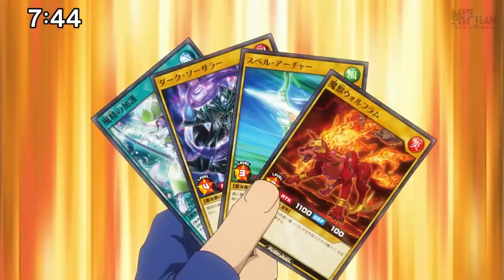Yu-Gi-Oh! Sevens - Un ritorno al passato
Nell'anime durante l'episodio 4 è presente anche la carta magia "Spada e Scudo" scusate se non me ne sono accorto prima.

🔹SOCIAL
- Instagram Cappello di Paglia:

🔹STRUMENTAZIONE VIDEO
-Sony RX100M5-